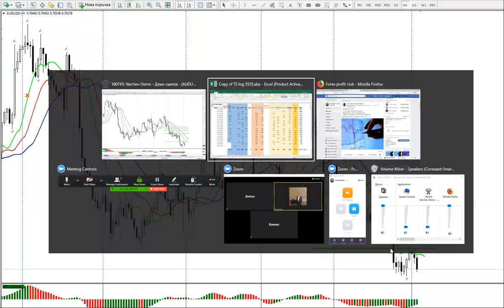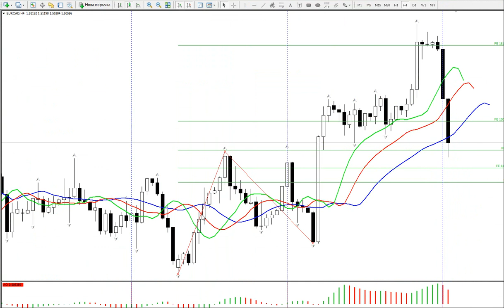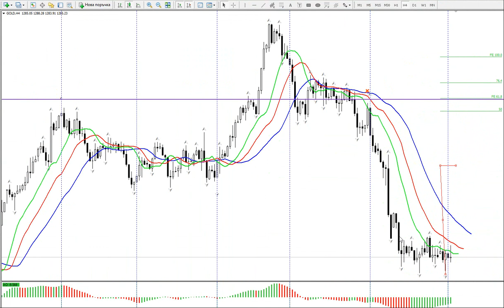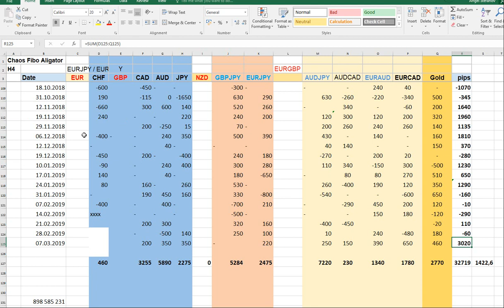7/3/19 ТС Хаос фибо алигатор